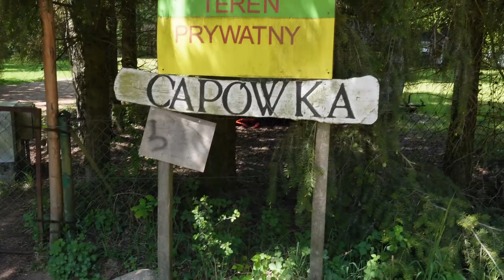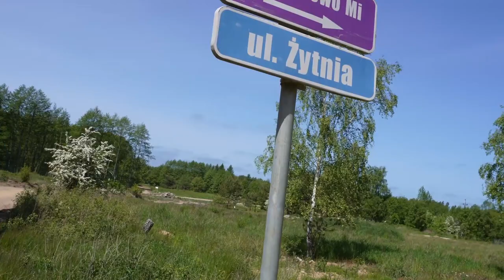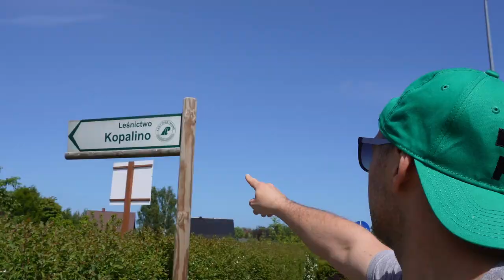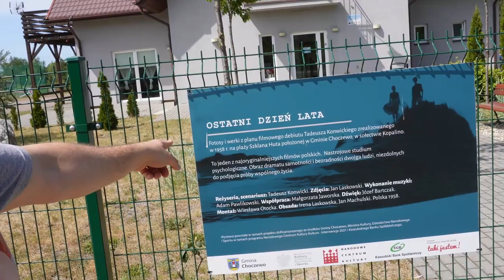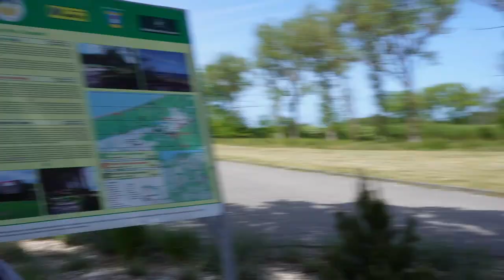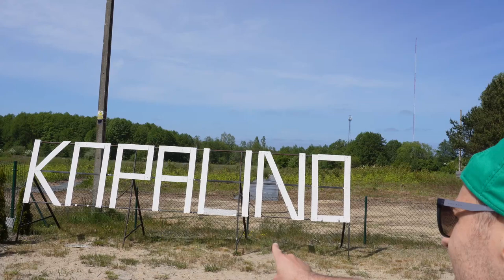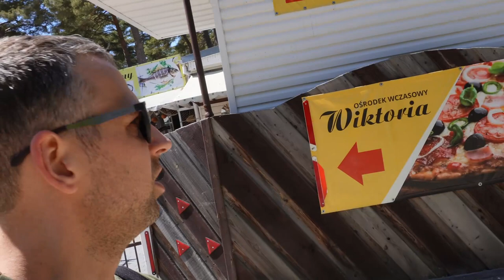Polen - Ein "Secret Place" an der Ostsee in Polen 2023 | Weg vom Massentourismus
Heute im Video zeige ich euch einen Ort der mit Sicherheit noch nicht den Massentourismus erreicht hat.

Weiter Video zum Thema Urlaub in Polen.

Kanalbeschreibung
In meinem Kanal möchte ich euch das Wundervolle Polen näher bringen. Ich möchte euch die Unterschiede zwischen das Leben in Polen und Deutschland vorstellen sowie Kulturelle unterschiede und Orte zeige.
Ich Wünsche euch viel Spaß beim schauen :D

Falls du Themen hast, welche ich in einen meiner Videos bearbeiten soll, kannst du es mich gerne wissen lassen. Ich freue mich über jede Nachricht 😍

BITTE HINTERLASS MIT EIN LIKE UND EIN ABO. DAS HILFT MIR UND DEN KANAL WEITER ZU MACHEN :) VIELEN DANK 😃😍

SOCIAL MEDIA

Schreib mich auch gerne auf INSTAGRAM oder FACEBOOK an. 😍

FACEBOOK GRUPPE WO IHR ÜBER ALLES WAS MIT POLEN ZU TUN HAT DISKUTIEREN KÖNNT

Spenden
Über eine Spende würde ich mich riesig freuen 😍

BTC Adresse:
3LnivwNXue2ZBHQ9chnET7wZbrzAGxD4Ev

ETH Adresse:
0xCe228903e878b8D0d48792b0D22Bd0D185e4DF8f

LTC Adresse:
LUXtT4zAqCEUqzfGFFeRgFWZ1BMsdD5NwM

Ich möchte auch darauf hinweisen, dass  Kommentare die unter meinen Videos veröffentlicht werden eventuell für andere Videos verwendet werden.
Wenn Du nicht möchtest, dass ich dein Kommentare verwende, schreib es bitte klar und deutlich unter dem Kommentar mit bei.